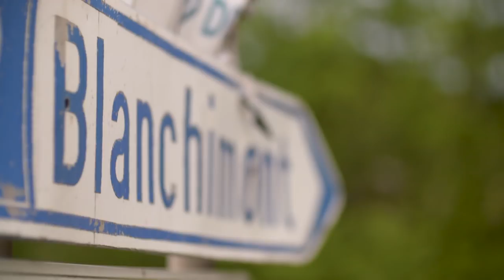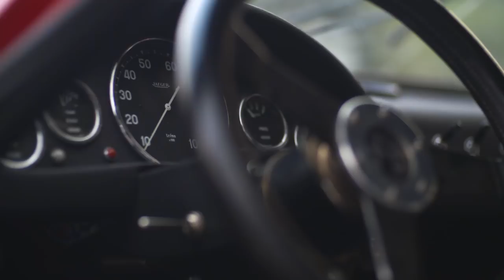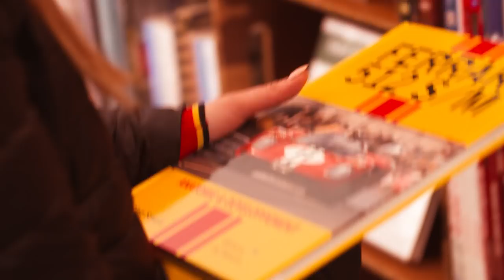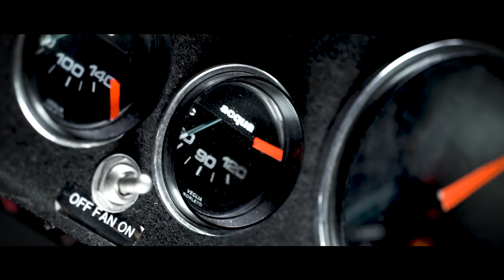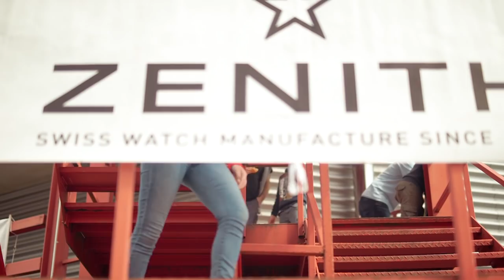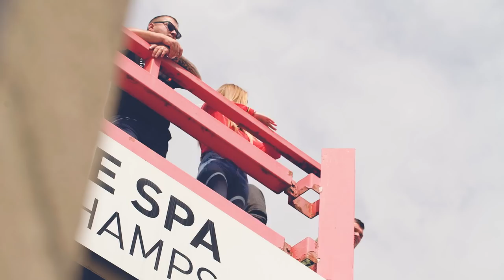Magazine Peter Auto #03 - Spa-Classic 2019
Le cadre du troisième numéro du Magazine Peter Auto n’est autre que le plus beau circuit du monde ! Organisée sur le mythique tracé de Spa-Francorchamps, la neuvième édition de Spa-Classic a tenu toutes ses promesses, offrant des images à couper le souffle !